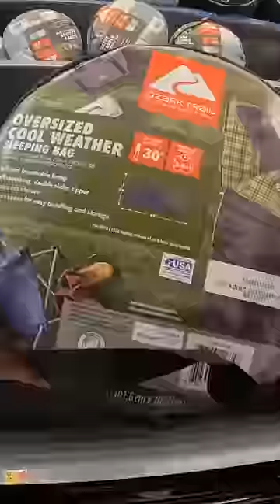Now THIS is HUNGRY!